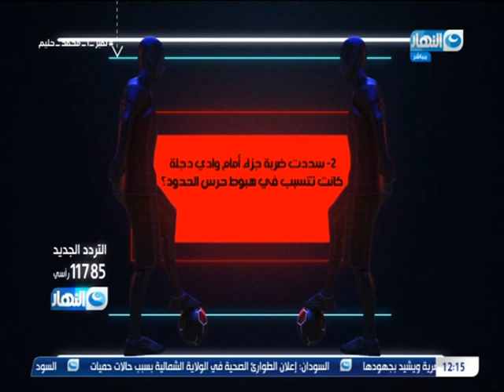محمد حليم و الصندوق الأسود وسر ضربة الجزاء أمام وادي دجلة اللي كانت هتبقى السبب في هبوط حرس الحدود